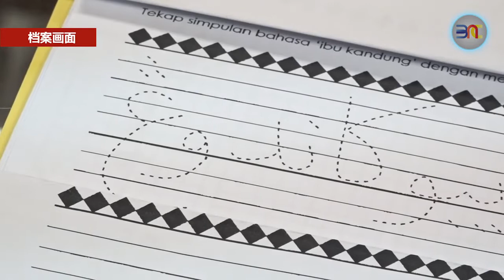20190812 周三内阁提呈建议 林冠英促检讨爪夷书法决定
教育部坚持在国民型小学四年级推行爪夷书法，让行动党饱受华社批评。行动党秘书长林冠英今天发文告指出，他将在来临星期三的内阁会议再次建议，重新检讨在华淡小四年级国语课本中介绍爪夷书法的课纲。